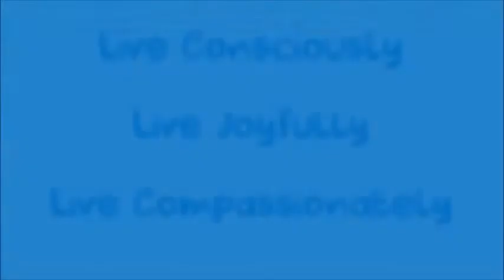Homesick for Your Real Self - Ester Nicholson - Center for Spiritual Living Greater Dayton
Homesick for Your Real Self
Guest Speaker Ester Nicholson
Center for Spiritual Living Greater Dayton
July 22, 2018